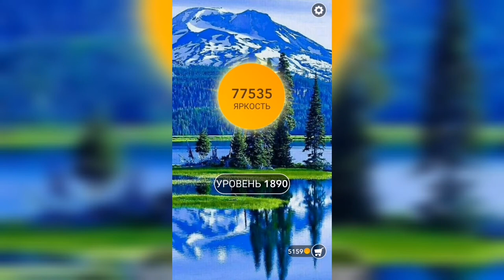Word / Слово Крест: Поиск русского кроссворда / Уровень 1890